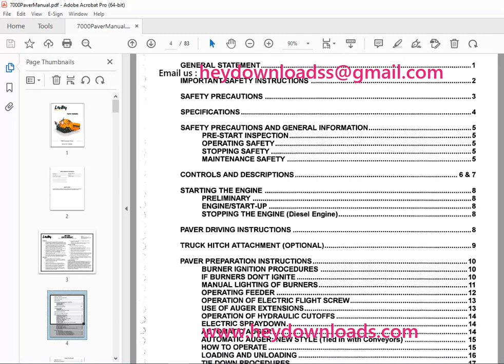LEEBOY 7000 Conveyor Paver Parts Manual 7000102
LEEBOY 7000 Conveyor Paver Parts Manual 7000102 PDF DOWNLOAD

Language : English
Pages : 83
Downloadable : Yes
File Type : PDF